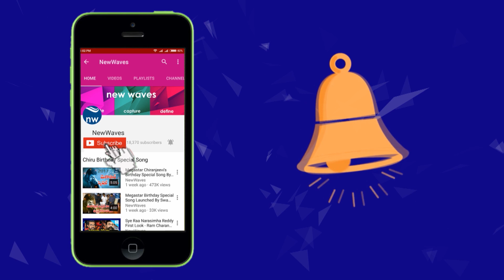BJP Leader Kanna Lakshmi Narayana Fires On AP CM YS Jagan | YSRCP | New Waves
BJP Leader Kanna Lakshmi Narayana Fires On AP CM YS Jagan. Kanna Laksmi narayana about ysrcp government.